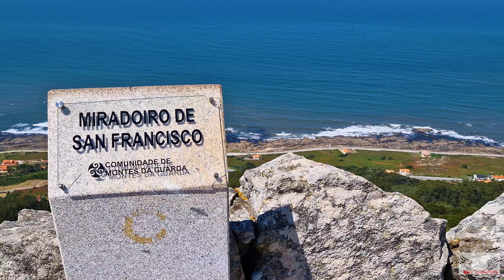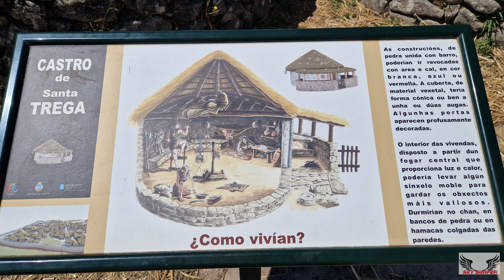MIRADOR DE SANTA TEGRA -- GALICIA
El monte de Santa Tecla​ (Santa Trega en gallego) es una elevación de 341 m de altitud situada en el extremo más sudoccidental de Galicia, en el municipio de La Guardia.

Desde la cima de este monte, de pronunciadas pendientes, se domina la desembocadura del río Miño, el océano Atlántico y los montes de Portugal y Galicia, por lo que constituye un enclave estratégico habitado desde mucho antes del asentamiento del castro de Santa Trega, como atestiguan petroglifos allí encontrados de más de 2000 años de antigüedad.

En él se encuentra la iglesia de Santa Tecla y cercano a la puerta del templo una lápida de piedra con multitud de marcas de cantería, colocada con ocasión del festival de 1979 en honor a los poveiros de Póvoa de Varzim (Portugal). Al parecer ​ se trata de una reproducción en piedra de la puerta de madera original de la ermita, que contenía esas marcas/siglas; es de destacar su similitud con las existentes en iglesias, monasterios, etc. en la Europa medieval.

En él se celebra, en el mes de agosto, la fiesta más importante del lugar, conocida como Fiesta del Monte, declarada de interés turístico.

Fuente: Wikipedia